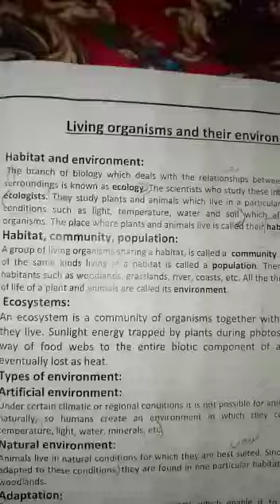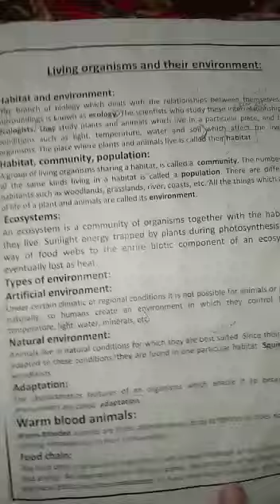Class 7 | Science | day 3 | Part 2